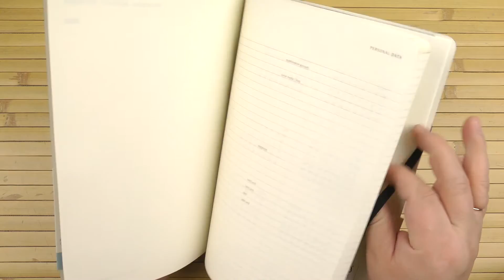Распаковка Moleskine 2020 128 страниц Чёрный 8058647629254